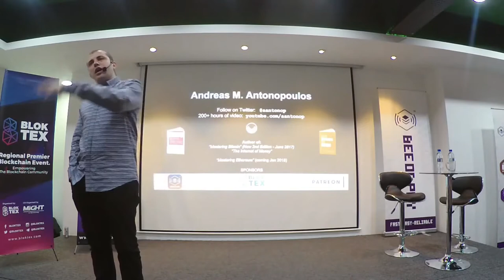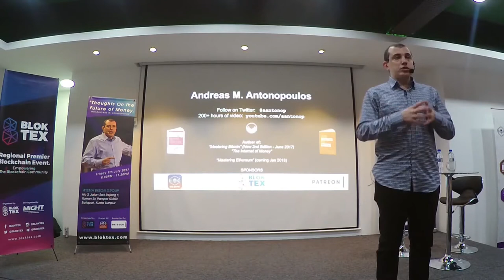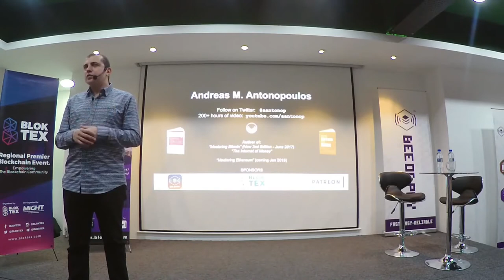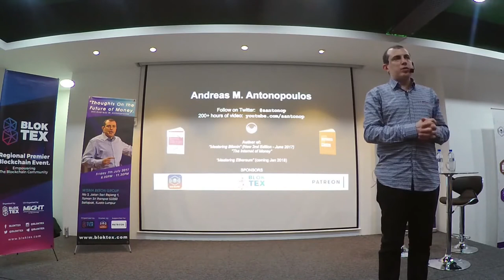Bitcoin Q&A SegWit Scaling & Consensus - Andreas M. Antonopoulos -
What will happen in the next couple of weeks regarding the upgrade to SegWit and the potential for a network fork? How do I keep my bitcoin safe? Ask your wallet providers and exchanges what they're going to do (if you trust them).

This is part of a talk which took place on July 7th 2017 at a Bloktex event hosted by the Wisma BeeOn Group in Kuala Lumpur, Malaysia

Hardware Wallets:
Ledger Nano S